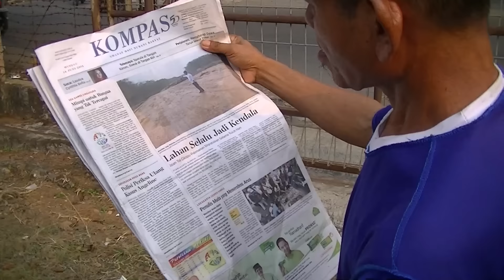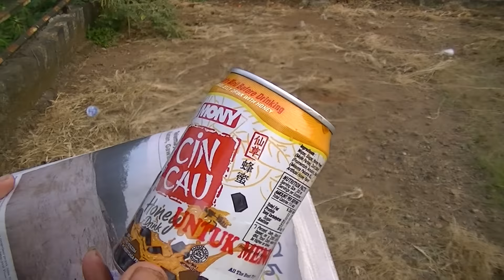Indonesian Food Review 170 Mony Cin Cau Honey Drink BR TV 3335 (Late Upload)